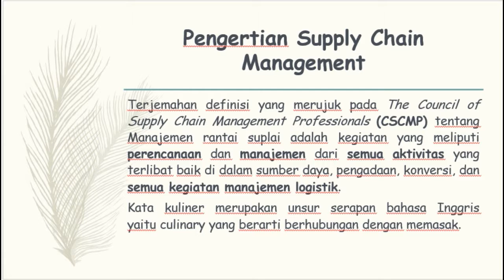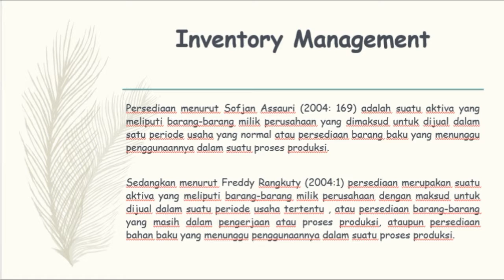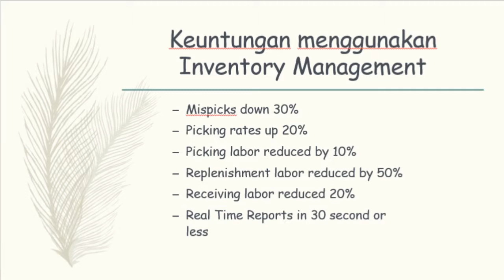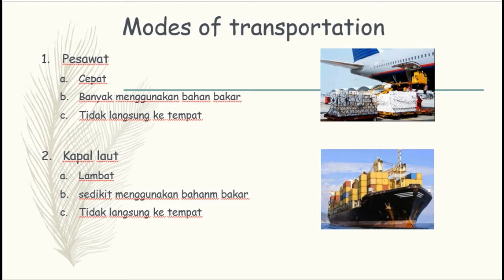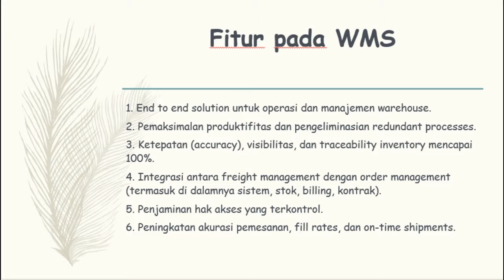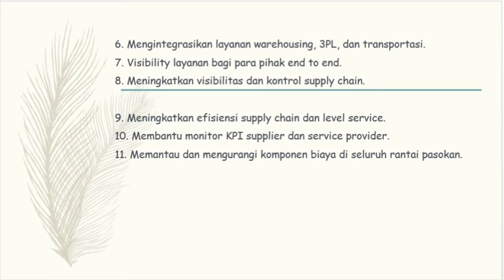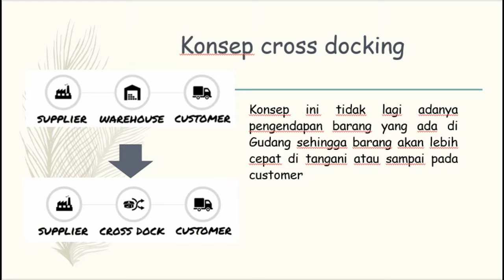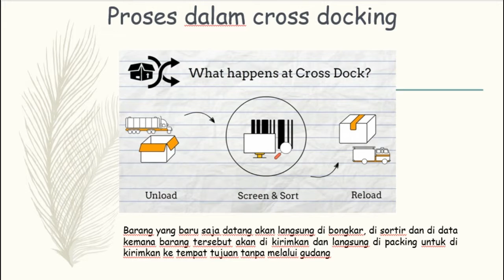SCM in Culinary Suki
SCM in Culinary Suki, Supply Chain Management, ES, Enteprise Systems, Culinary, Suki